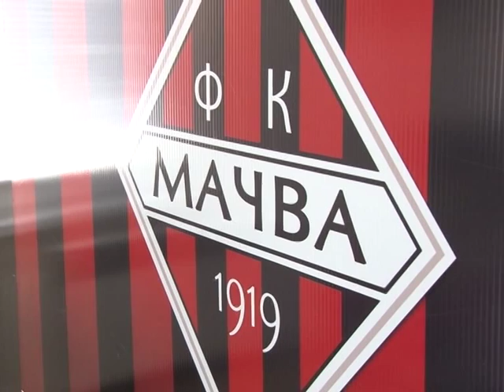Capljic novi trener 26 03 15